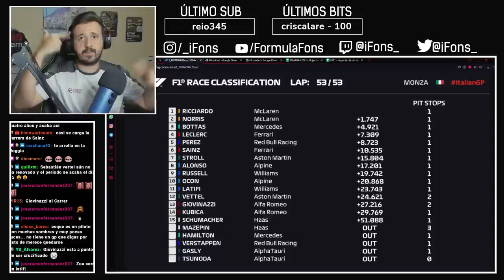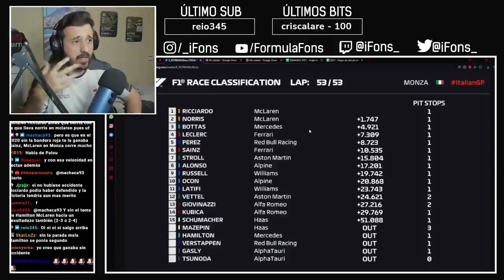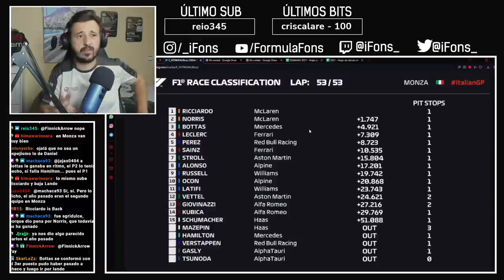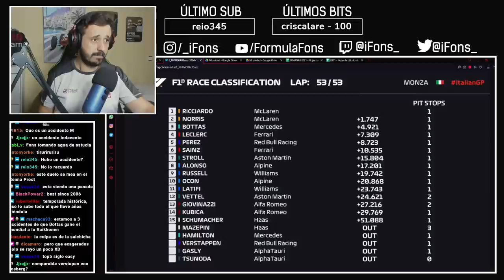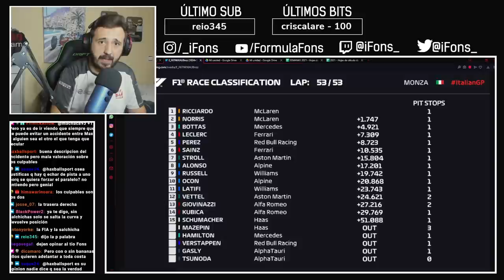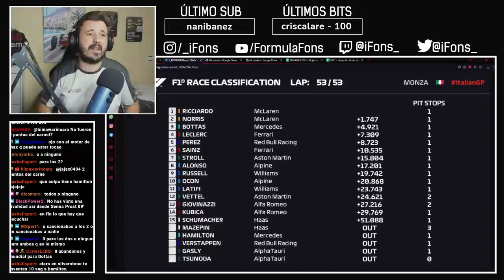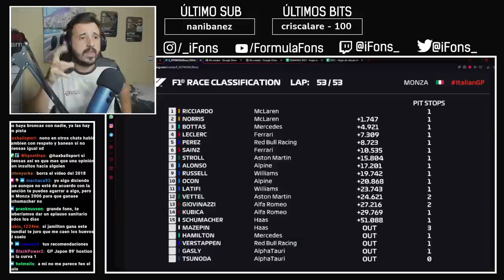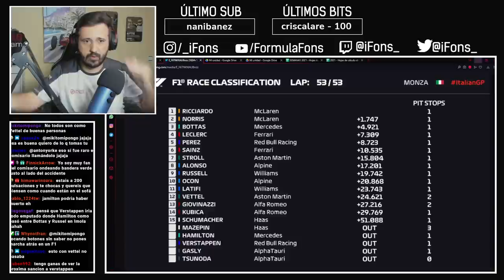RICCIARDO, DOBLETE DE MCLAREN Y OTRO ACCIDENTE | Mis apuntes del GP de Italia 2021